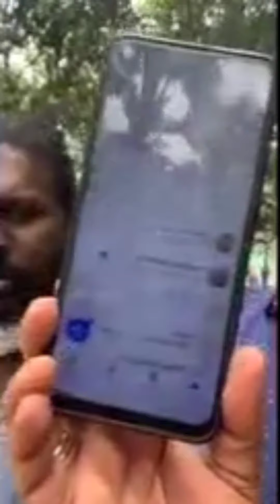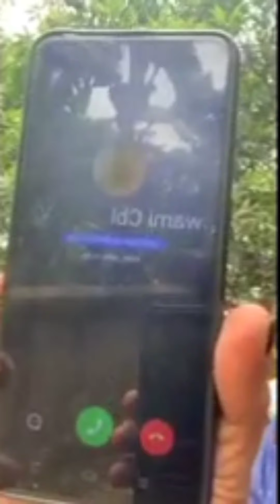അശ്ലീല വീഡിയോ കോളുകൾ ശ്രദ്ധിക്കുക പണം നഷ്ട്ടപ്പെടുത്താതിരിക്കുക | Aneesh Ravi | അനീഷ് രവി